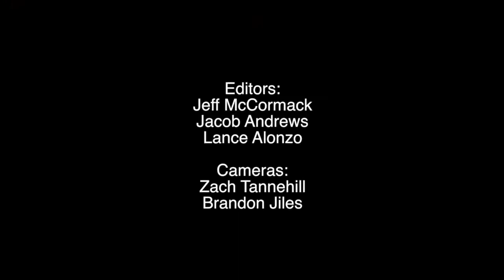FOOTBALL Troup Tigers vs Elysian Fields Highlights